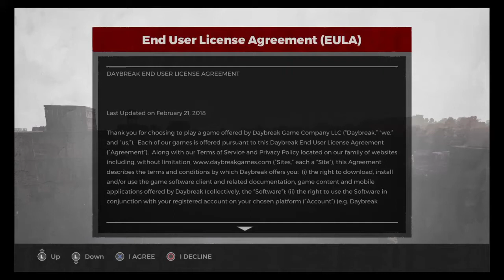H1Z1 MY FIRST GAME